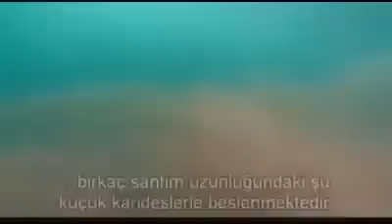Mavi Balina | Bunları Biliyor Muydunuz?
Dünyanın en büyük canlısı. Damarları bir insanın yüzebileceği kadar geniş.